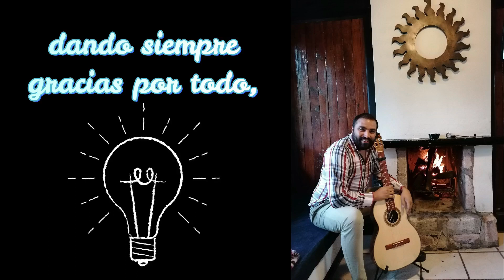HORA SANTA EN LA PARROQUIA DE NUESTRA SEÑORA DEL ROSARIO DE TALPA -CON CANTOS DE MI AUTORIA